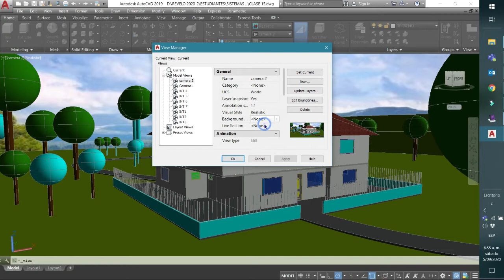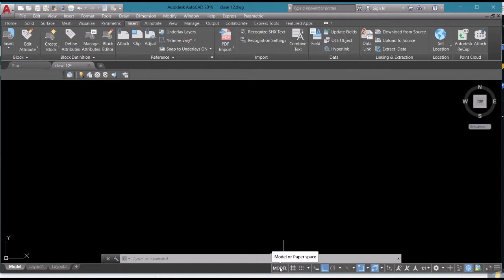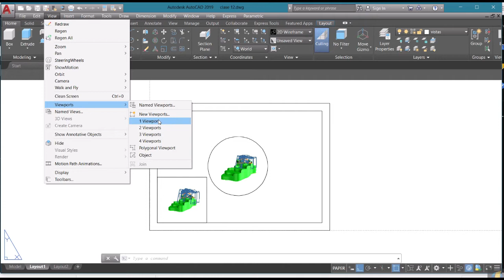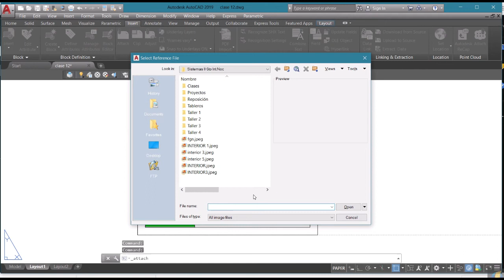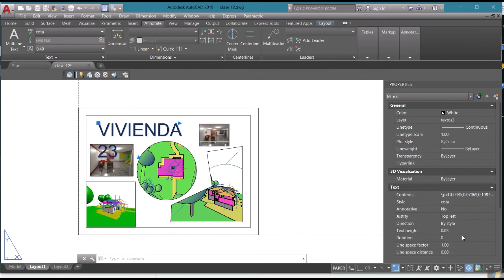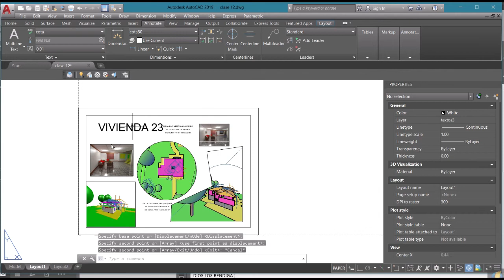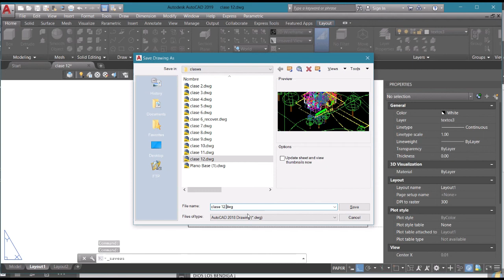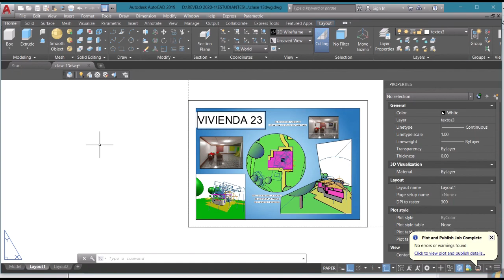CLASE 14 SISTEMAS II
Clase final para el desarrollo de bitácora por paper space